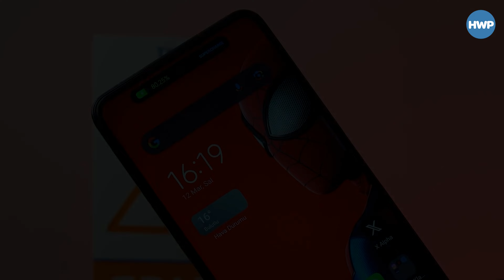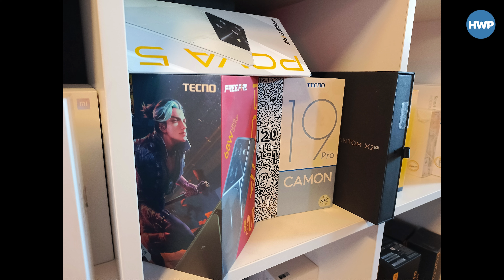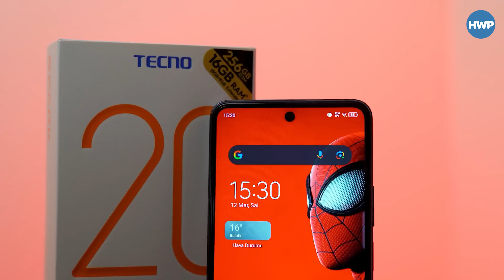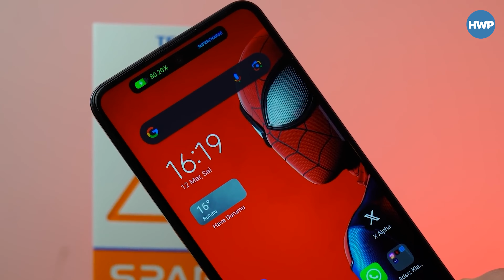Segmentinde Dikkat Çeken Kamera! | TECNO SPARK 20 Pro Kamera Özellikleri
Not: Bu videodaki ürün TECNO Mobile Türkiye tarafından tedarik edilmiştir.

TECNO, ülkemizde birçok modeliyle tüketicilerle buluşuyor. SPARK Serisi, POVA serisi, CAMON serisi ve PHANTOM serisi ile yer alıyor. Bu videoda ise SPARK 20 serisinin tepe versiyonu SPARK 20 Pro'nun kamera özelliklerine göz atıyoruz.

TECNO SPARK 20 Pro, arka tarafta üç adet kameraya ev sahipliği yapıyor. 108MP çözünürlüğünde ana kamera, 2MP çözünürlüğünde makro kamera ve derinlik algılayıcı yapay zeka destekli kamera bulunuyor. Peki bu kamera ile neler yapılabiliyor? Segmentinde dikkat çeken özellikleri bulunan telefonun detaylarına yakından bakıyoruz.